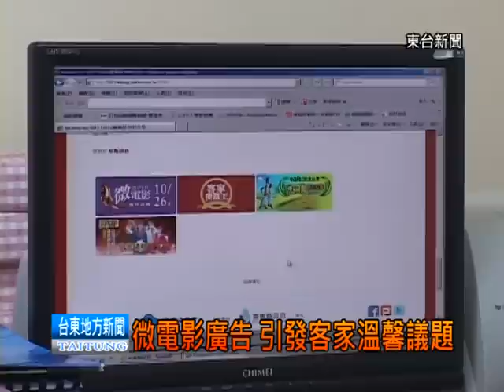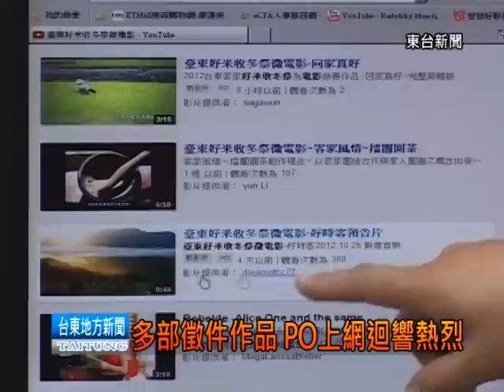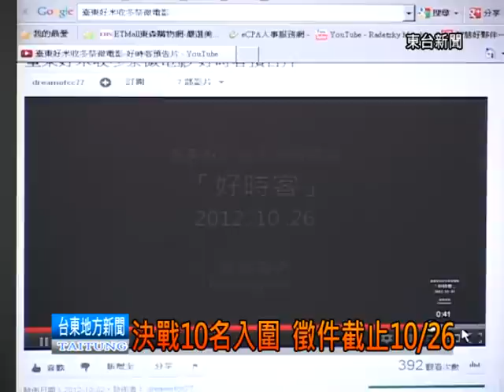121008 好米收冬季 微電影徵件拿大獎